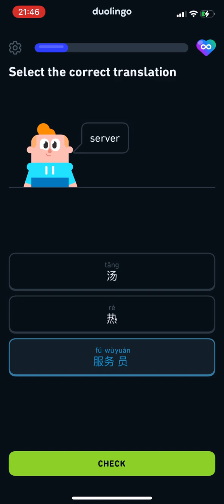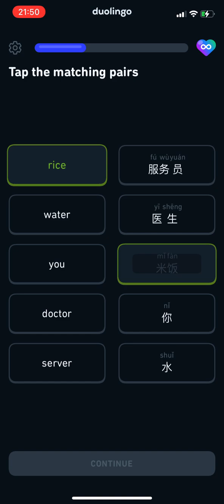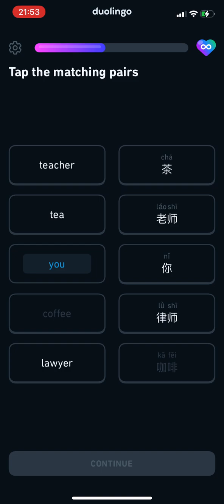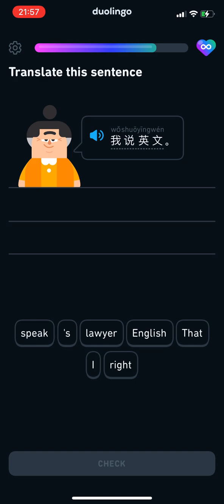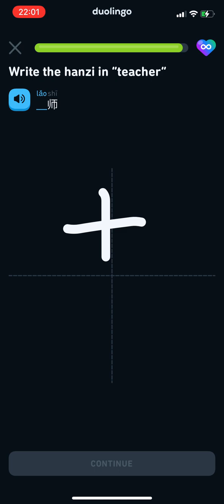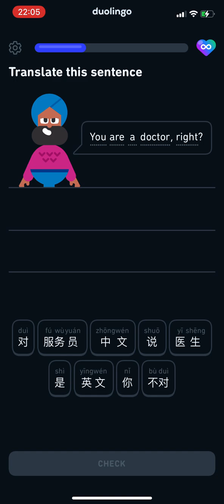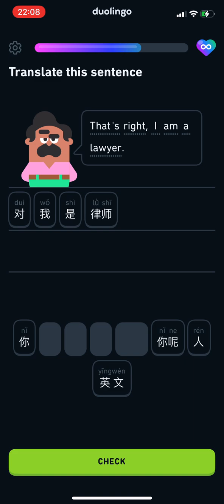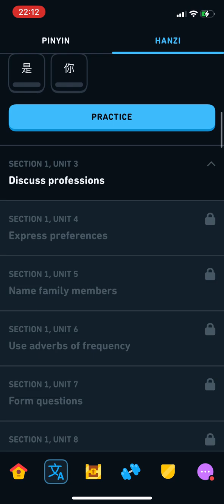Duolingo (Chinese) | Section 1: CEFR A1 | Unit 3 | Episode 6